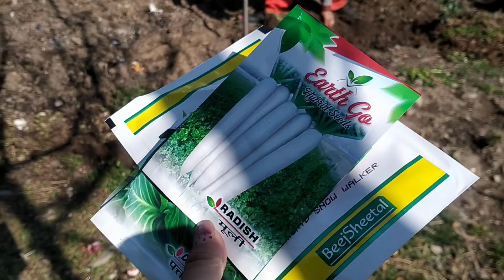पहाड़ों में काम कभी खत्म नहीं होता 😱 ll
पहाड़ों में काम कभी खत्म नहीं होता 😱

hey everyone 💜